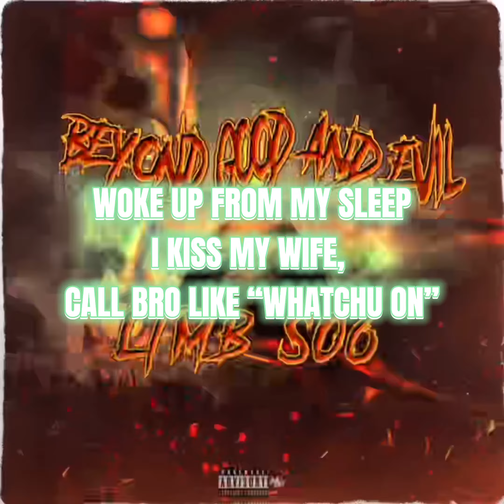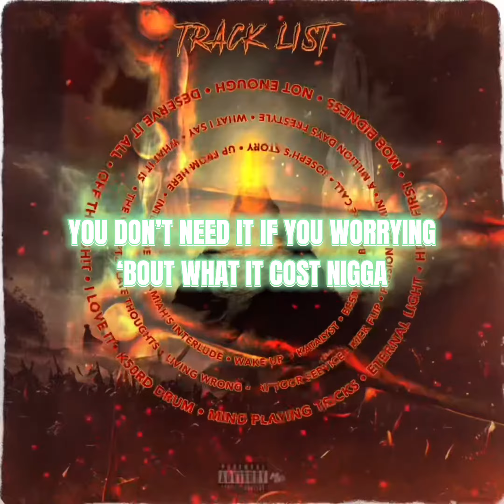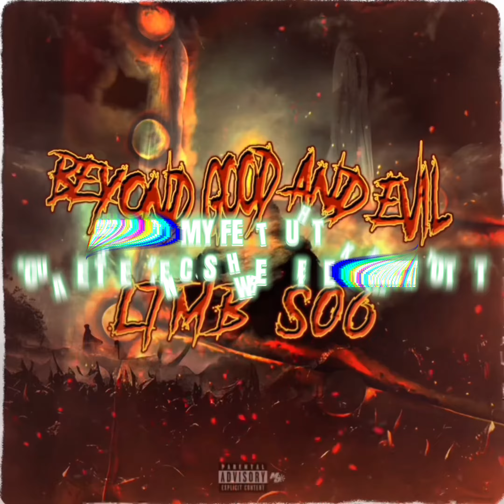A Million Days - Diallo4E